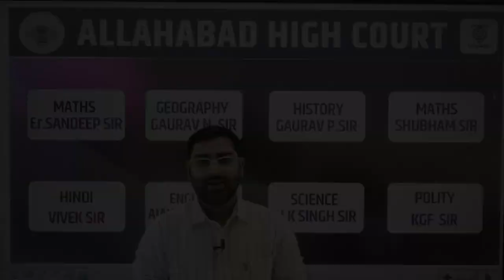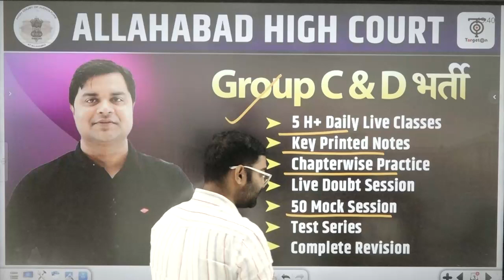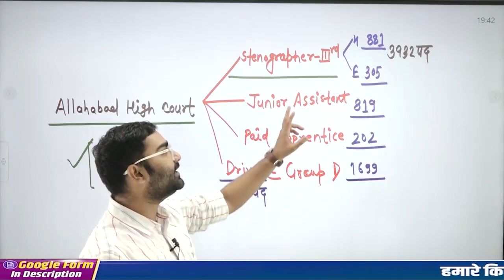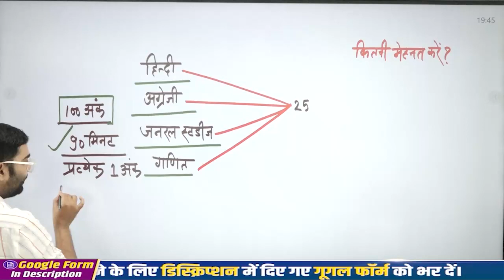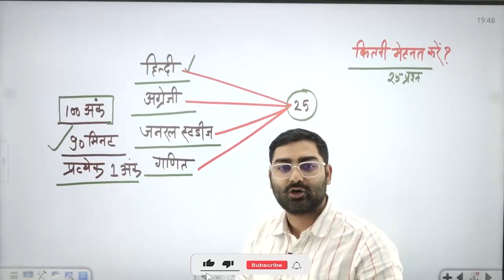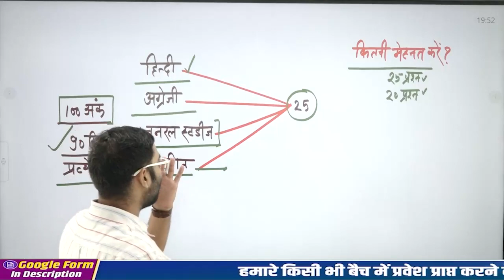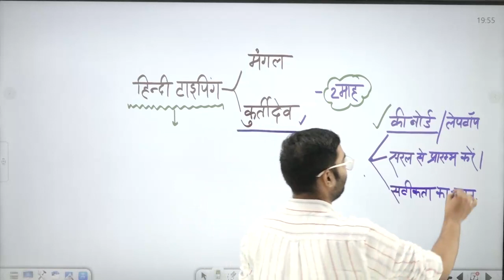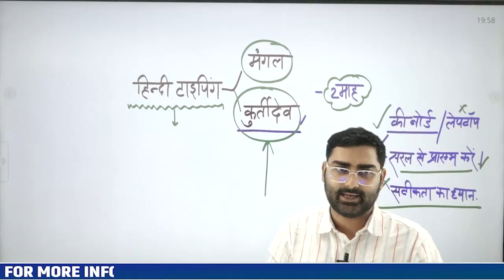A.H.C Vacancy 2022 l Typing Test | Last year Cut off | Best Strategy for AHC Preparation l TargetOn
You are watching "A.H.C Vacancy 2022 l Typing Test | Last year Cut off | Best Strategy for AHC Preparation" now !

इलाहाबाद हाईकोर्ट Group C & D 2022  बैच से संबंधित हमारे फ्री टेलीग्राम चैनल को नीचे दिए गए लिंक से अवश्य Join कर लें, ताकि महत्वपूर्ण जानकारियाँ आपको त्वरित रूप से प्राप्त हो सकें👇